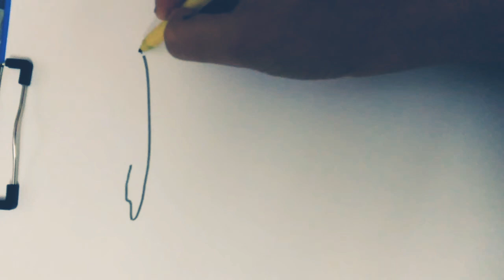Island - easy to draw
How to draw an  island step by step easily.